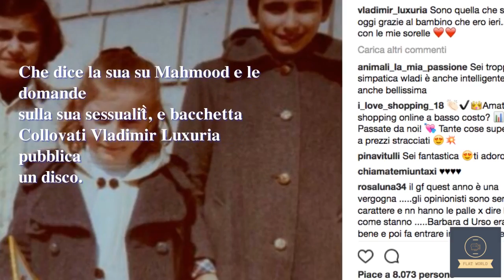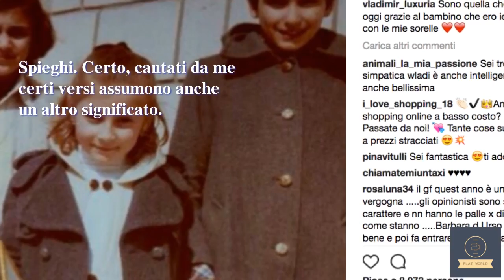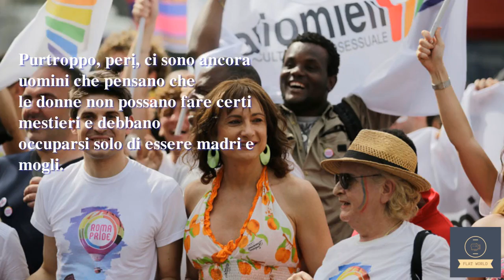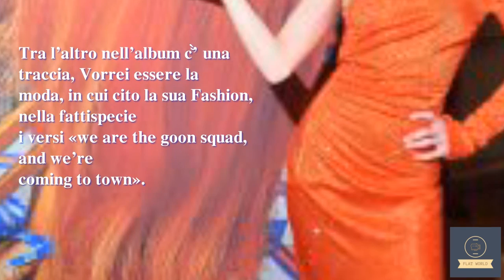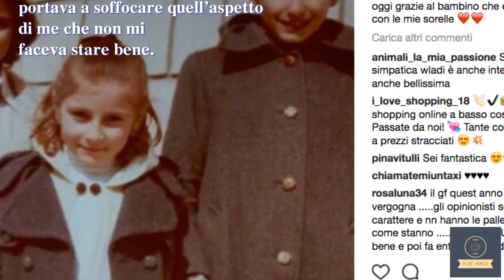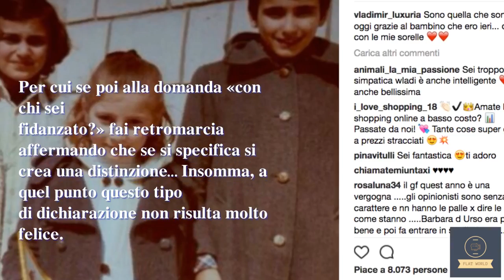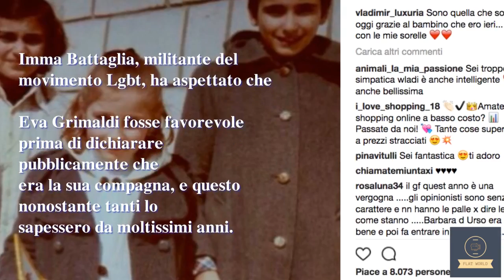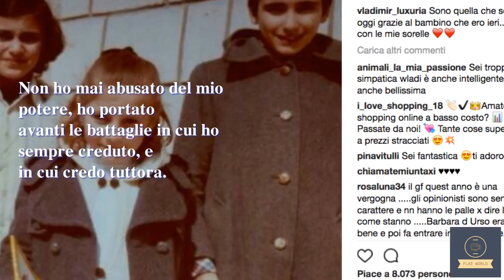Vladimir Luxuria: «Canto sognando David Bowie e un’Italia senza omofobia»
Vladimir Luxuria, Canto ,sognando ,David Bowie, un’Italia ,senza ,omofobia,

? Tutto su notizie, scandali, idoli, fatti, divertenti, scacchi, incidenti, canzoni e altro ancora. non dimenticare di iscriverti, amare e condividere per aiutarsi a vicenda conoscendo il meraviglioso mondo delle notizie